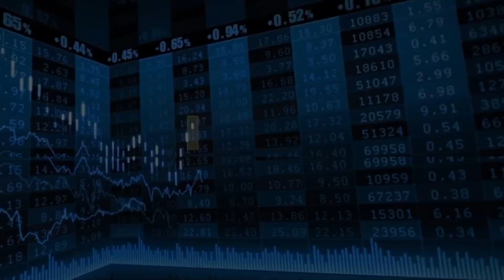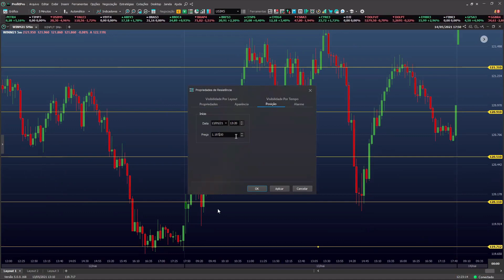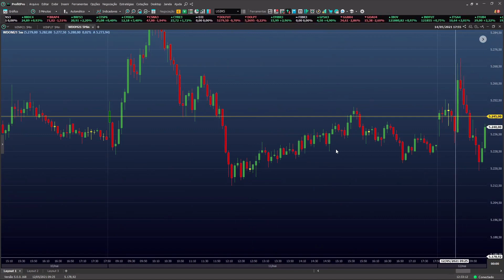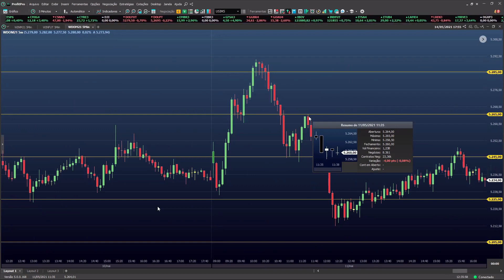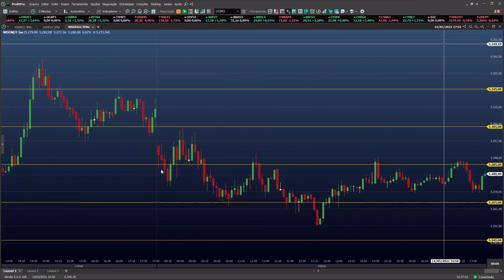CURSO TRADER - LINHA MESTRA NO MINI ÍNDICE E DOLAR CURSO SCALP DAY TRADE